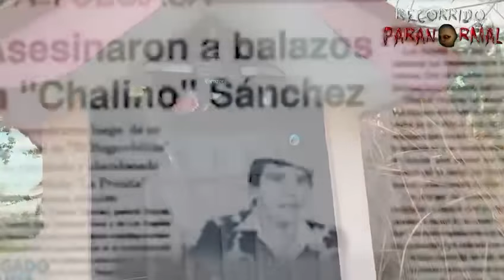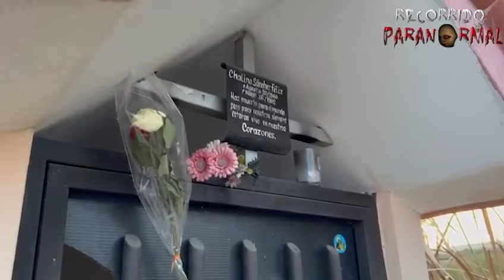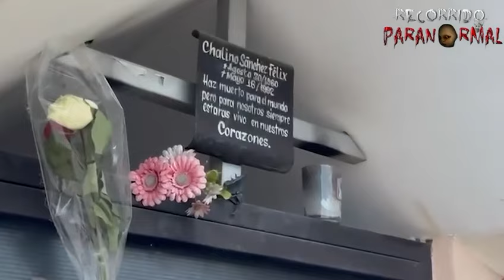Sabes dónde fue el último suspiro de ChalinoSanchez ?